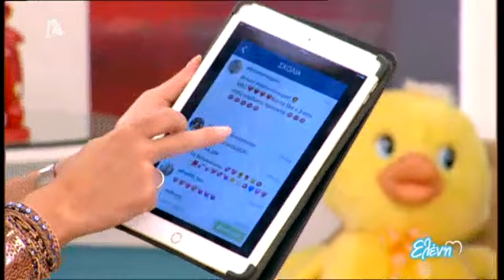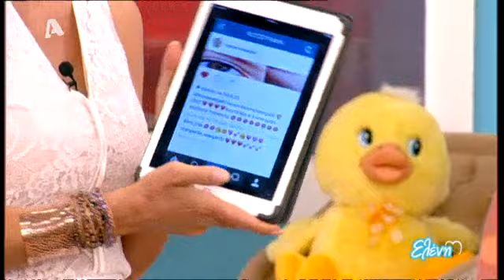Πώς να τοποθετήσουμε τις βλεφαρίδες μόνες μας! Αλεξάνδρα Σπυριδοπούλου Global senior Artist της ΜΑC